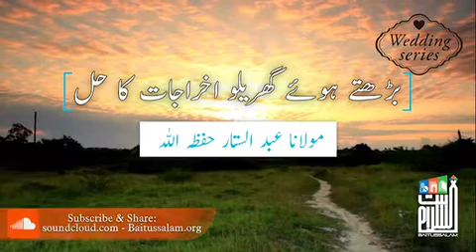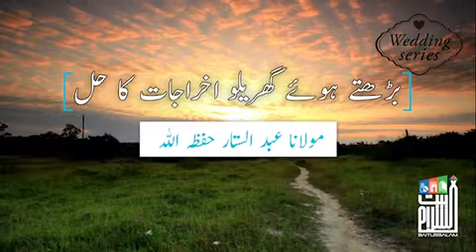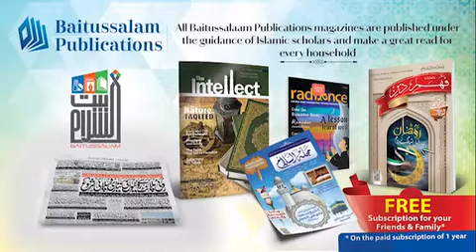Badhte huey gharelu ikhrajat ka hul (WEDDING SERIES)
*”بڑھتے ہوئے گھریلو اخراجات کا حل”*